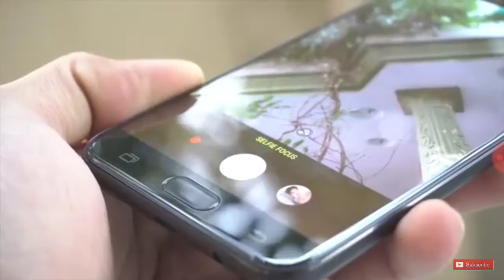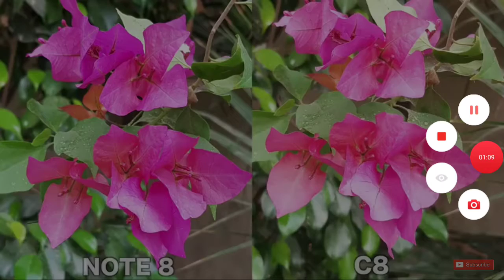Samsung Camera сравнение